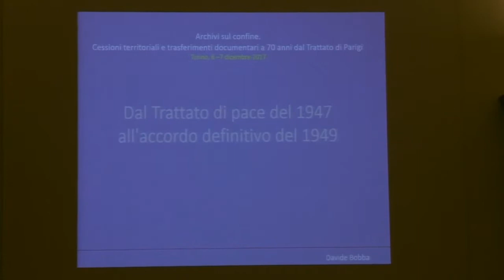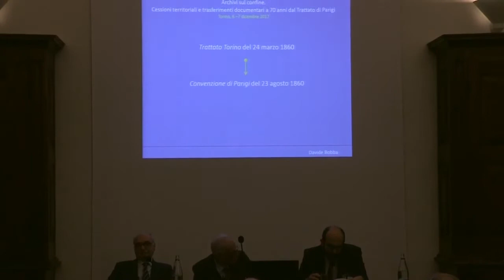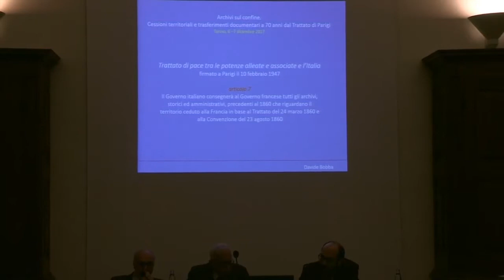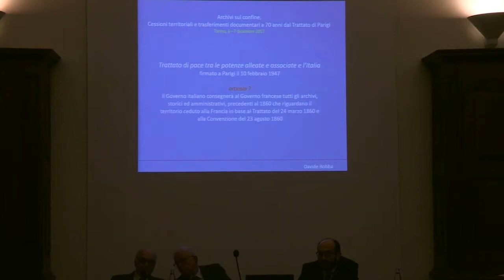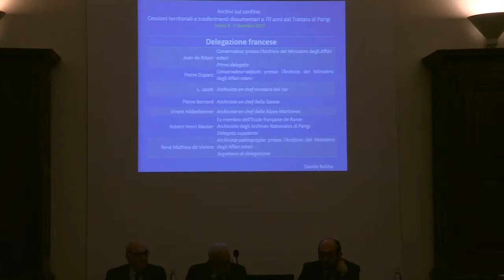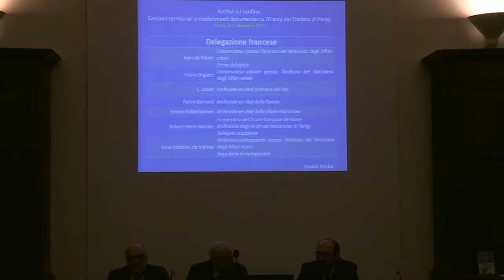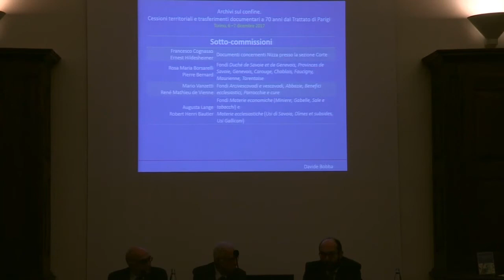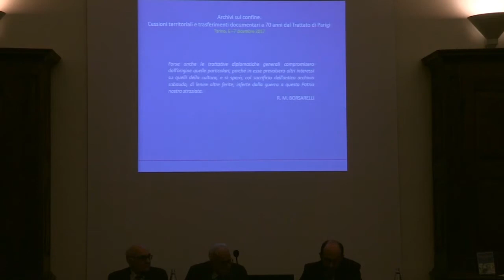Davide Bobba - Dal Trattato di pace del 1947 all'accordo definitivo del 1949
Relazione nell'ambito del convegno internazionale "Archivi sul confine. Cessioni territoriali e trasferimenti documentari a 70 anni dal Trattato di Parigi". Torino, Archivio di Stato,  6-7 dicembre 2017.